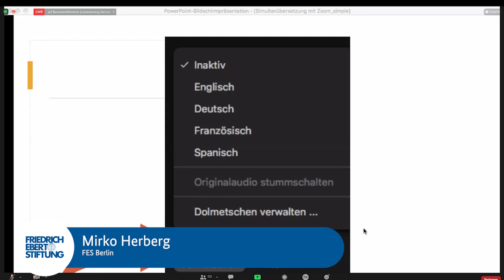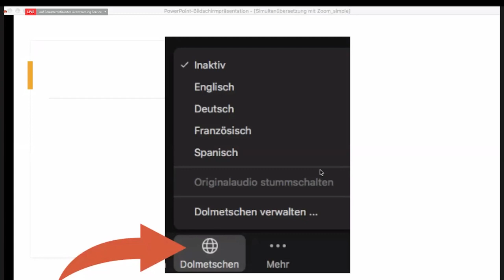Les travailleurs et travailleuses du secteur des technologies se syndiquent - Organiser YouTube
Le secteur de la technologie connaît un réveil syndical : Les travailleurs des entreprises informatiques établies en Israël et des entreprises numériques telles que YouTube s'organisent et forgent des alliances avec les syndicats traditionnels pour rendre la négociation collective possible.

Lors de la première session de la série «Les syndicats en transformation 4.0», le 8 octobre 2020, nous discuterons de la manière dont les créateurs de contenu de YouTube ont commencé à s'organiser, nous explorerons les moyens de pression qui peuvent être utilisés pour amener une grande entreprise technologique mondiale à la table des négociations et comment les nouvelles organisations de travailleurs et les syndicats établis coopèrent.

Notre projet « Les syndicats en transformation 4.0 » examine comment les syndicats changent, innovent et poursuivent de nouvelles stratégies pour faire face au capitalisme du 21ème siècle - même si le mouvement syndical est attaqué partout dans le monde.